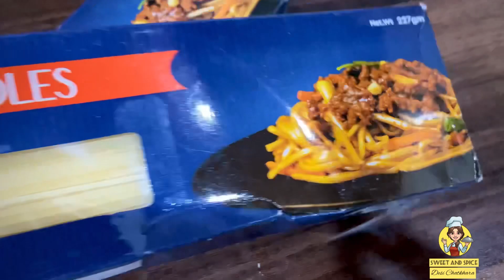Tasty Chicken Vegetable Chowmein Recipe | Sweet and Spice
Today we are going to make Chicken Vegetable Chowmein .
Besides being easy to make, This dish is  very adaptable
When it comes to following a recipe for chow mien don’t be afraid to make substitutions if you don’t have all the ingredients. The beauty of these types of dishes is their flexibility. While it’s preferable to have a wok, these dishes can easily be made in a frying pan.